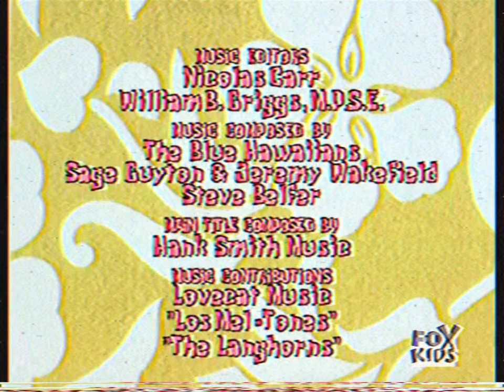[Just for GOOFS] Spongebob on Fox Kids / if FOX owns SpongeBob